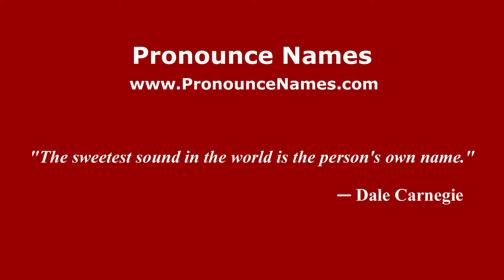How to pronounce Leónidas Lamborghini (Spanish/Argentina) - PronounceNames.com